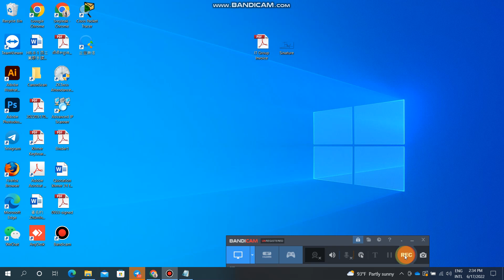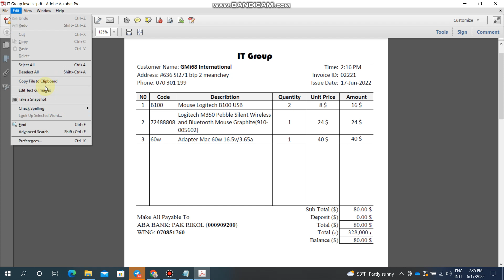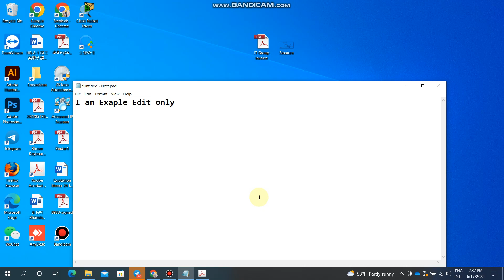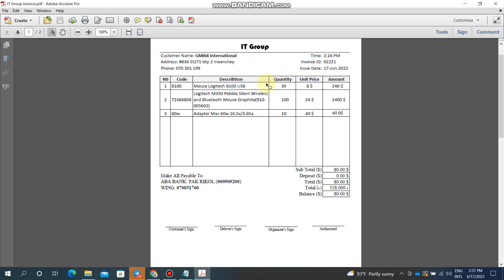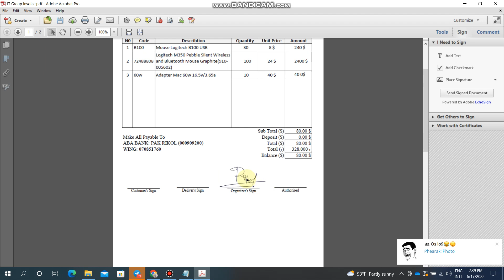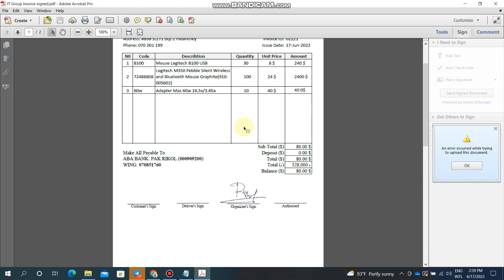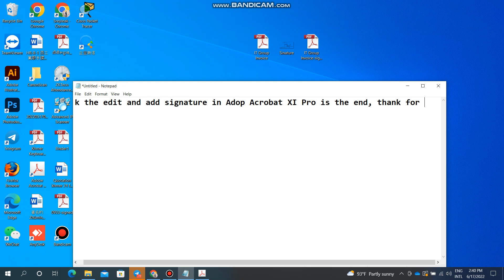How to edit text in pdf, how to add signature in pdf, edit pdf acrobat XI pro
How to edit text in pdf and add signature in pdf Adobe Acrobat XI Pro